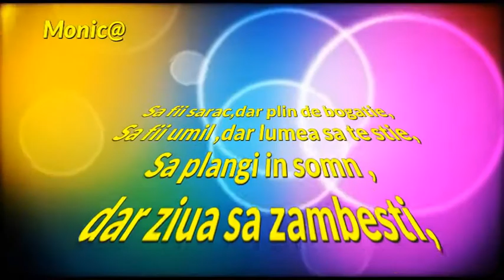Ganduri printre randuri